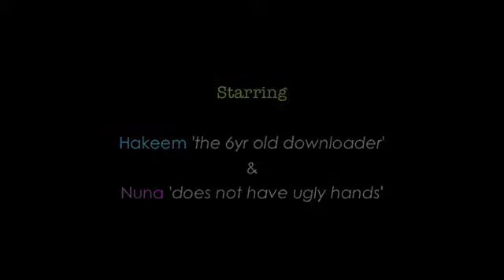Hakeem and Nuna - Downloading Google Earth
Hakeem talks about downloading and installing stuff.